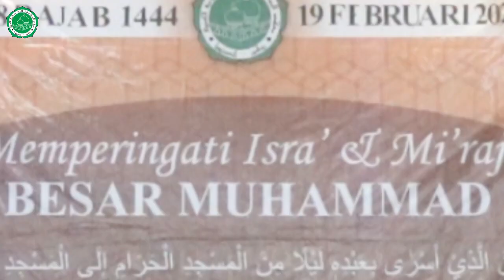Highlight | Memperingati Isra wal Miraj Nabi Muhammad SAW 1444H/2023M